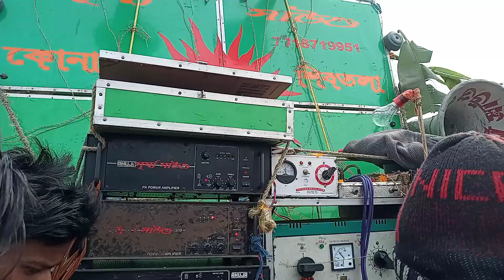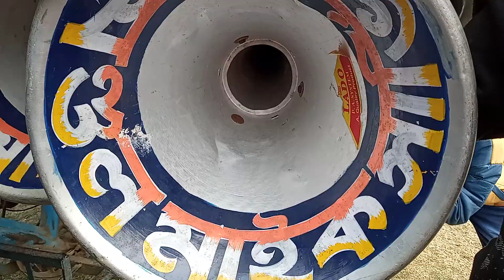Surjo Sound /Mondol Sound Competition. সূর্য সাউন্ড / মন্ডোল সাউন্ড কম্পিটিশন। মকরসংক্রান্তি।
মকরসংক্রান্তি পারাম্বুয়া সরমপারা কম্পিটিশন ।
মন্ডোল সাউন্ড সূূর্য সাউন্ড কম্পিটিশন।

অমিত রায়।